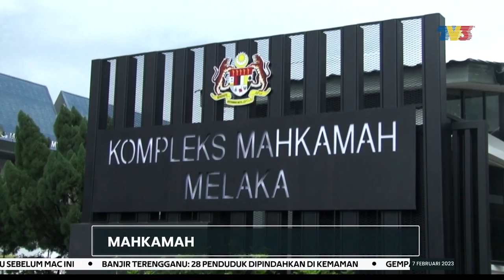MAHKAMAH | Petisyen Ditolak, Mas Ermieyati Kekal Ahli Parlimen Masjid Tanah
Datuk Mas Ermieyati Samsudin diisytiharkan sebagai Ahli Parlimen Masjid Tanah yang sah.

Perkara itu diputus di Mahkamah Tinggi Melaka selepas menolak bantahan awal petisyen pilihan raya yang difailkan calon Barisan Nasional (BN), Abdul Hakim Abdul Wahid, bagi membatalkan kemenangan Datuk Mas Ermieyati pada Pilihan Raya Umum ke-15 (PRU-15) yang lalu.